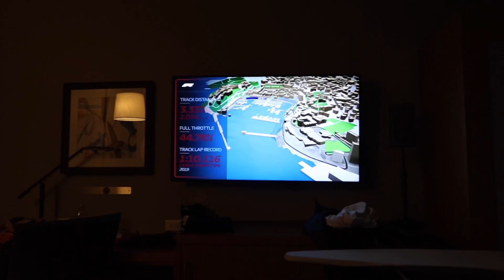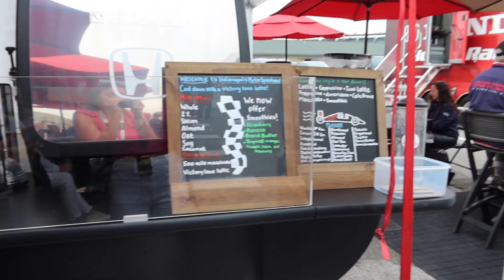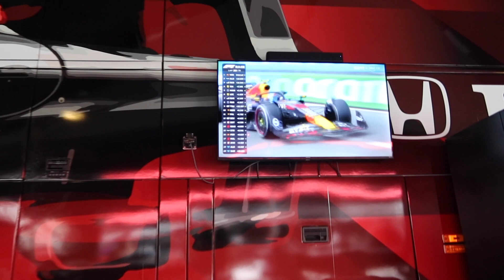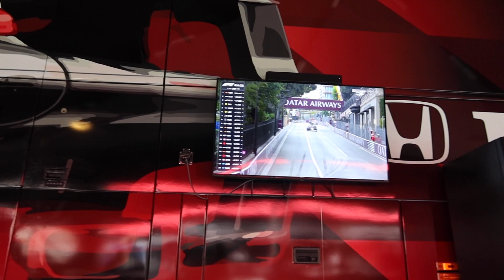INDY 500 VLOG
Hi guys! I am back with another vlog! I vlogged my weekend traveling to Indianapolis for the Indy 500! I explain the best I could with cars on track but definitely will be bringing more IndyCar content to my channel to educate and get more fans involved! Hope you all enjoy following me around the behind the scenes! Let me know what videos you want to see more of as well!